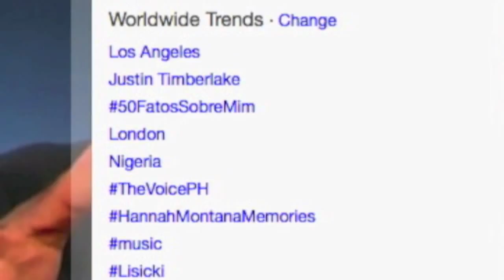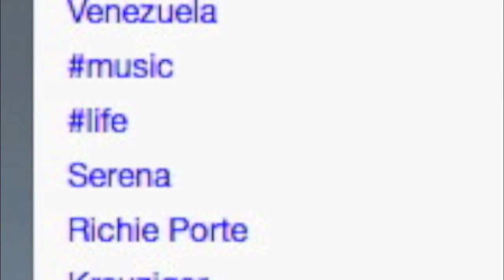Marion Bartoli Beats Sabine Lisicki At Wimbledon But Hot Sabine Wins In Social Media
マリオンバルトリは、ウィンブルドンでサビーンリシッキビートしかしホットザビーネは、ソーシャルメディアで勝利
Марион Бартоли Beats Сабин Лисицки на Уимблдоне, но горячий Sabine Победы в социальных медиа

Marion Bartoli took advantage of  Sabine Lisicki's many unforced errors and played a consistent, strong, aggressive game of tennis to win the 2013 Wimbledon Ladies Singles Championship.

It was a quick win: 6-1, 6-4, but it was also a match of drama, as Sabine Lisicki fans watched her fight through her own errors and tears that came with them, to open up a three game win streak, midway through the match.  But Marion Bartoli  was fast, much more so than anyone expected her to be, and she successfully chased down every ball, and made unbelievable returns to alter the match.

But even with that, it was mistake after error for Sabine Lisicki , and so the day was not to be - on the court.

Off the Wimbledon field of play, Ms. Lisicki won on Social Media, with "Sabine," or "Lisicki," or Lisicki hitting the Twitter Trends for at least six times, during the match, versus twice for Ms. Bartoli. Sabine's smile and vulnerability, combined with a modern, athletic yet sexy and muscular frame that caused searches for "Sabine Lisicki boyfriend" and "Sabine Lisicki hot" , that captured the World's attention and affection.

Sit back and watch Sabine's endorsements climb, even as Marion Bartoli collects $2.4 million.   And it's not to say Bartoli's not going to get more herself, as she looks great in a dress, when her hair is down.

Great Moments

How about Marion Bartoli and Sabine Lisicki hugging each other after the match?  Or Bartoli going up to hug her father?  Nice moments from nice people.

Serena Celebrated On Twitter

Serena popped up on Twitter Trends after the match, and all from people who remembered her great play and winning streak.  If Serena had any doubt, she is loved by tennis and at Wimbledon.